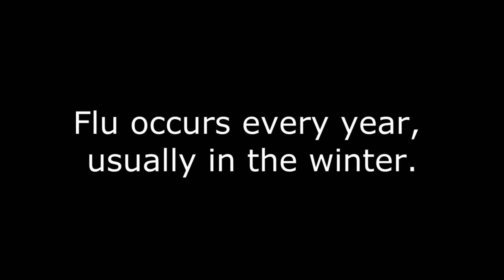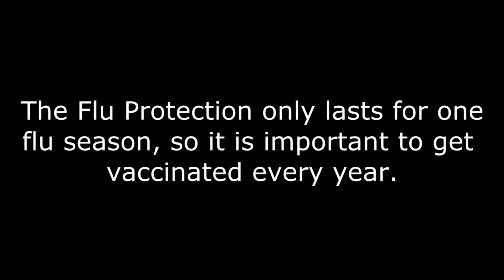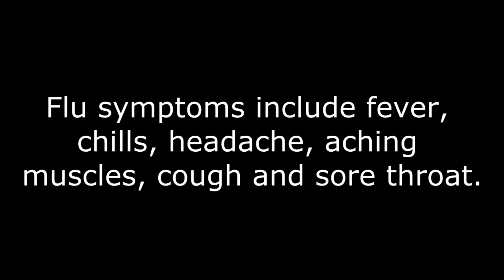Southern Trust Staff Flu Vaccination Programe 2014